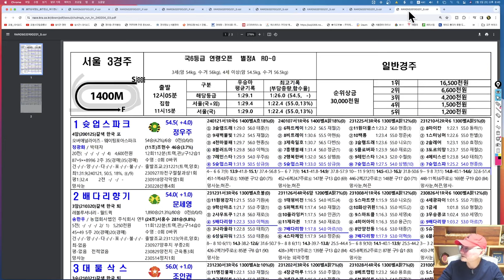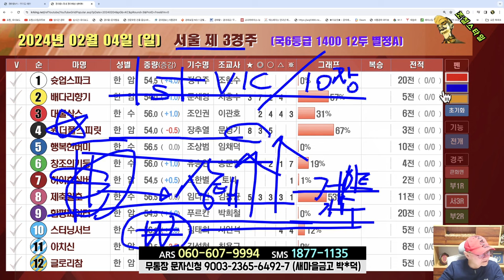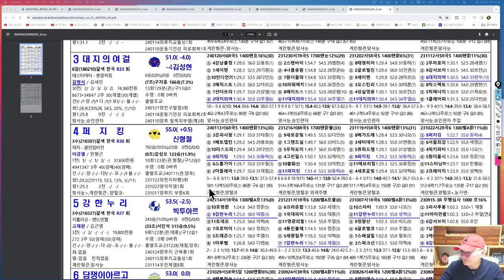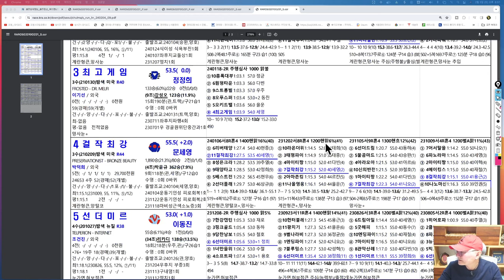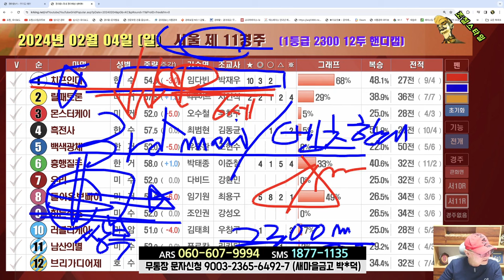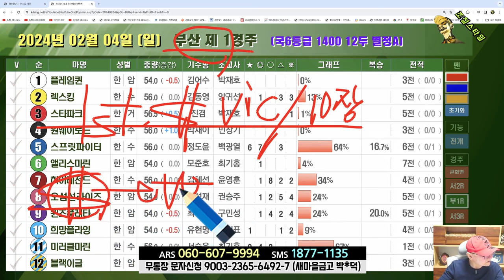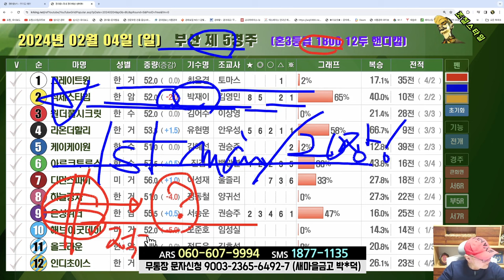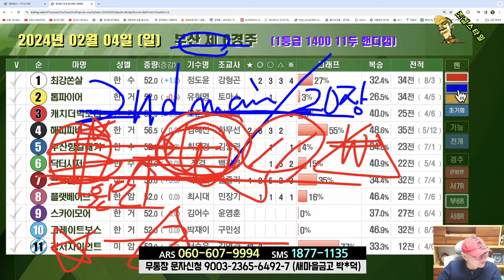[경마] 조철스타일 경마/ [2/4/일요] 실전베팅 / 징검다리 UCC